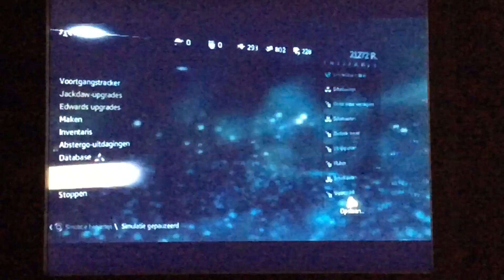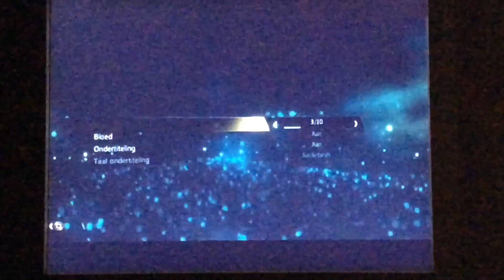A-C:BF freeroam part 1: Lekker rampage